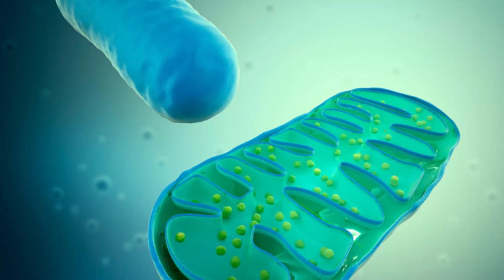Ketoza: Pożegnaj Migrenę i Bóle Głowy Raz Na Zawsze!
Czy wiesz, że dieta ketogeniczna może pomóc pozbyć się migren i bólu głowy?

Wszystkie informacje zawarte w tym i innych filmach na kanale mają wyłącznie charakter informacyjny i edukacyjny.

Treści tutaj zawarte nie są i nie powinny stanowić zamiennika konsultacji z lekarzem.

Autor nie ponosi odpowiedzialności za sposób i konsekwencje zastosowania informacji zawartych w filmach.